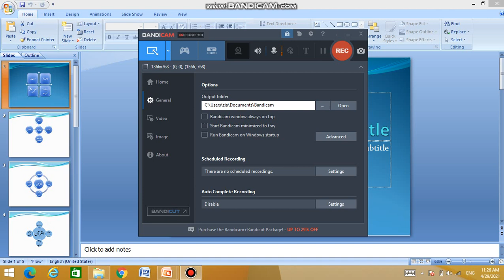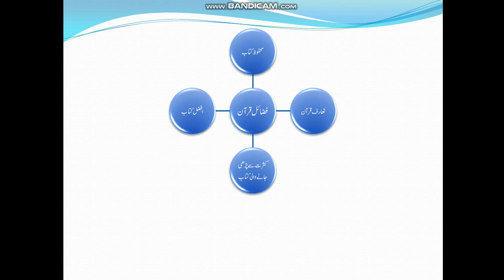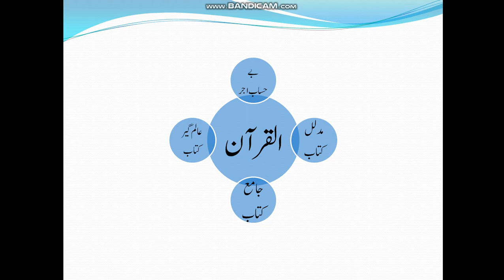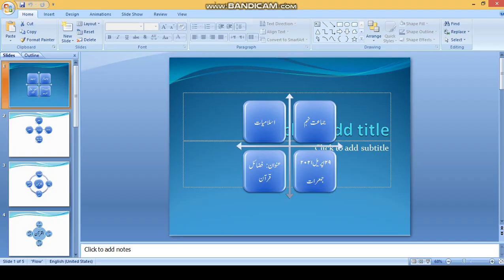موضوعاتی مطالعہ۔۔ جماعت نہم۔۔ فضائل قرآن